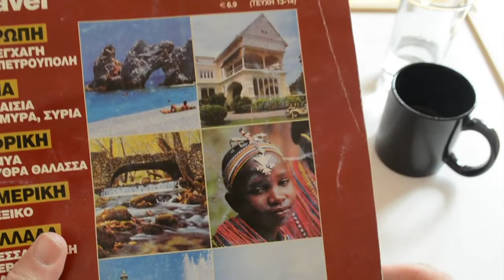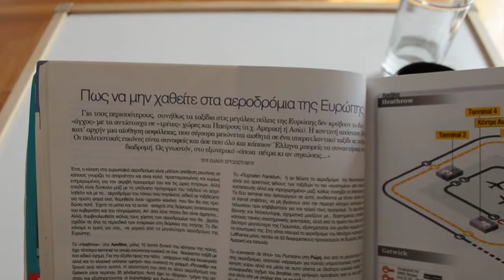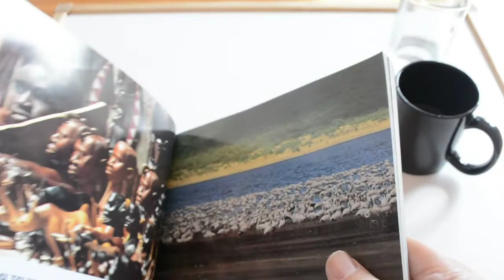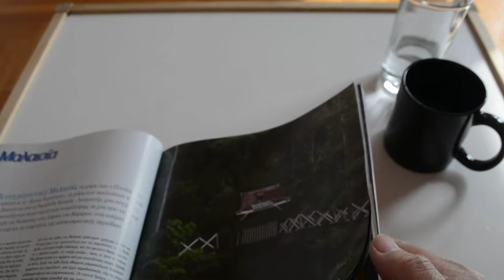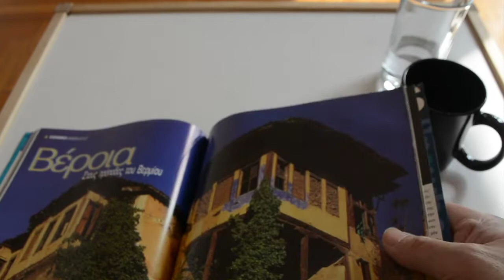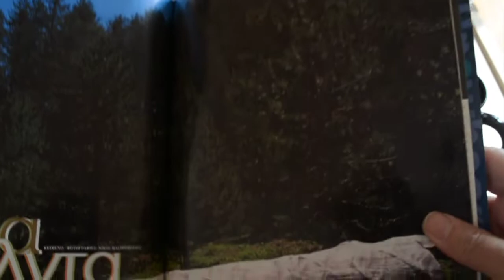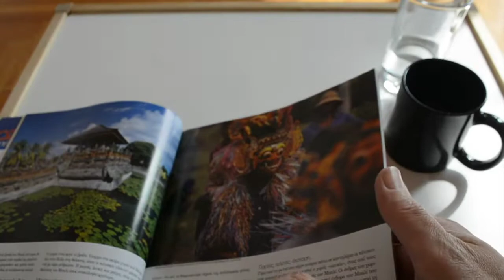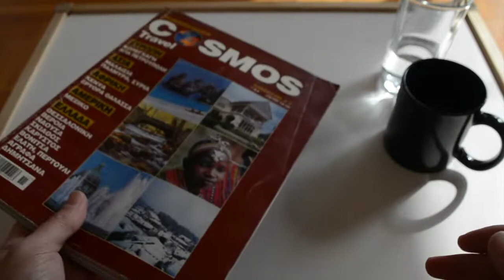Magazines - Ξεφυλλίζουμε περιοδικό για ταξίδια.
Φτιάχνουμε το καφεδάκι μας και γυρνάμε τον κόσμο νοητικά με έναν παλιό ταξιδιωτικό οδηγό.